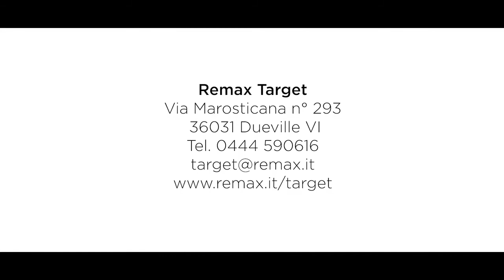Spazio commerciale Sandrigo 1 500 mq RE MAX Target